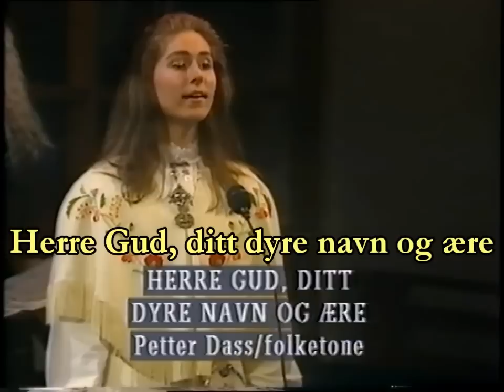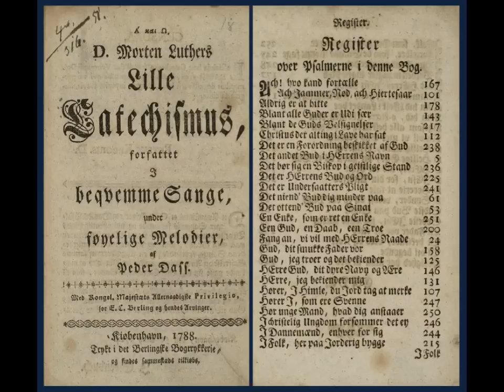SISSEL KYRKJEBØ - Herre Gud (Lord, our God) - 1991 TV Concert - HQ video with Subtitles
SISSEL performed this song "HERRE GUD" (Lord, our God) at the occasion of a TV CONCERT filmed in the FAROE Islands and released in 1991. Sissel was already a well-known singer at that time, especially in Norway and in BERGEN, her hometown. The orchestra is directed by Per Egil HOVLAND.

The whole TV program, produced by Stageway, lasted about 70 minutes and was made of two parts. The first one, called "Med Sissel til Kirkjubø", was filmed partially outdoors in various places of interest of the Faroe Islands (mainly Kirkjubø and Vestmann areas), and partially indoors, in the concert hall of the Nordic House of Tórshavn (Streymoy island). The second part, which ends with the posted song, was called "Sissel i Christianskirkjuni" and filmed in "King Christian's Church", in Klaksvik (Borðoy island).

Sissel performance was never released in any album or DVD later on, and to my knowledge, only very few recordings of the concert still exist today.

I already posted in 2007 several videos of this TV concert  (see on Youtube) and started recently remastering the original recording to get a better quality and save all what could still be possibly saved from the old VHS tape (more than 20 years old now !). Lyrics have been added during the edition phase.

Thank you to Mikael, from Denmark, who passed me some interesting information related to the "HERRE GUD", which encouraged me to better understand the genesis of the song and its history.

Plo94 - July 2012

"HERRE GUD" is a popular religious folksong from PETTER DASS (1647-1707), a renowned Norwegian poet and Lutheran clergyman who composed several hymns and poetry. Most of his writings were not published until after his death. "HERRE GUD" was written in 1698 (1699 ?) and first printed in Copenhagen in 1715. It was initially a catechism song.

In the version performed by Sissel, the song is made of four verses (n°1, 4, 5 and 8) from a 16-verse song named "HELLIGT VORDE DIT NAVN" (Hallowed be Thy name), which takes its departure from Martin Luther's explanation of the first petition of the Lord's Prayer. Dass actually wrote a whole Hymn entitled "HERRENS BØN FADER Vor Forfattet udi ni Sange" (The Lord's Prayer), which encompasses a series of 9 songs including the one mentioned above. It is worth noting that the first song, not surprisingly named "FADER VOR, DU SOM ER I HIMMELEN" (Our Father, who art in Heaven), is the basis of "BLANT ALLE GUDER" (Among all the Gods), another famous song performed by Sissel during her TV concert. A "revised" version of "HERRE GUD", with only three verses (n° 1, 5 and 8) is included in the Norwegian Hymn Book** (as Hymn number 7). These verses have been reworked in 1909 by Gustav Margerth Jensen and differ slightly from Petter Dass original. The verse n°4 added by Sissel in this live version of the song mentions a lot of sea creatures giving praise to God. The Lord's Prayer Hymn can be found in Petter Dass's book "KATECHISMUS SANGE" - pages 173 to 226.

The music of "Herre Gud" is from a Norwegian folk melody (1877). Nearly one hundred melodic versions of the song have been written down so far. If the song is very popular in the Nordic countries (it was for example performed by the Norwegian Student Choral Society at the occasion of a Royal wedding in 1968), it was discovered more recently in many other countries following the worldwide success of the 1987 Gabriel Axel's film "BABETTE'S FEAST". In the movie, the song is used to underline the deep religious atmosphere existing in the small Danish village where the main scenes of the story take place.

PER EGIL HOVLAND, who was directing the orchestra during the TV concert, is regarded today as one of the major renewers of Norwegian church music and has contributed to the design of both the Norwegian hymn book and the liturgy of the Norwegian Church. He has also composed a considerable number of profane works.

HERRE GUD LYRICS (as in Sissel's song)
Herre Gud, ditt dyre navn og ære
over verden høyt i akt skal være,
og alle sjele, de trette træle,
alt som har mæle, de skal fortælle
 din ære.

Ja før GUD sin Ære skal forlise,
Før skal Hav og grommen Hval ham prise,
Samt og Tanteyen, som løber leyen,
Steenbid og Seyen og Torsk og Skreyen,
og Niise.

Gud er Gud, om alle land lå øde,
Gud er Gud, om alle mand var døde.
Om slekter svimler blant stjernestimler
i høye himler utallig vrimler
Guds grøde.

Høye hall og dype dal skal vike
jord og himmel falle skal tillike,
hvert fjell, hver tinde skal brått forsvinne,
men opp skal rinne, som solen skinne,
Guds rike!